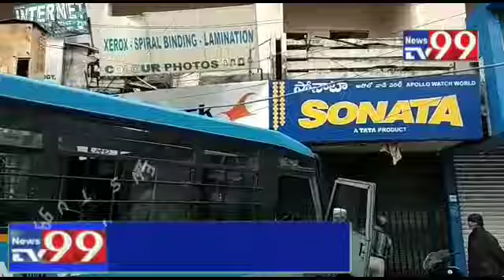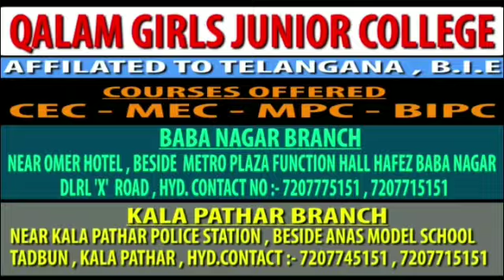NEWSTV99 A SETWIN bus rammed into a shop and injures three in Secunderabad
A SETWIN bus lost its control and rammed into a shop in Secunderabad on Monday morning. According to Market police,  the incident occurred at 31 number bus stop and in the incident three people are injured. Three auto-rikshaw's and the shop also damaged badly in the incident. Locals and bus passengers alleged that the SETWIN bus driver is in drunken state and drove the bus rashly and lost control over the bus.

Police shifted the injured to the Gandhi Hospital for treatment. By filing a case police are investigating